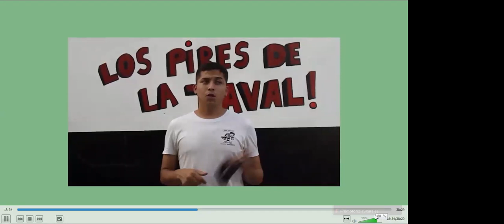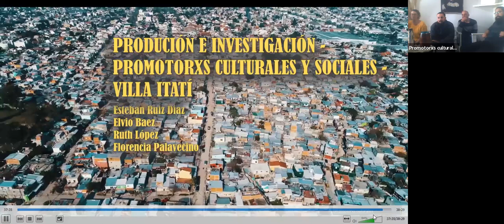Historias del Barrio. Video 2 de 3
Ciclo: "Arte e integración social en tiempos de (pos)pandemia"
Quinto panel: "Historias del Barrio"

Durante el año 2021, la Fundación Comunidad Contemporánea gestionó un proyecto de Comunicación, Arte y Culturas en el barrio popular de Villa Itatí. El mismo fue financiado por el ORGANISMO PROVINCIAL DE INTEGRACIÓN SOCIAL Y
URBANA. El proyecto, incluía en su plan de trabajo, la producción de piezas comunicacionales en diferentes formatos que den cuenta de las historias de vida de los vecinos y/o organizaciones sociales del barrio. En ese marco, los promotores conformados en el proyecto, realizaron entrevistas y produjeron el material crudo y algunos avances de un documental llamado “Historias del barrio”

Durante el año 2022 y en el marco del proyecto de Identidad Barrial del programa sociocomunitario de Construcción Social del Hábitat, que está siendo gestionado por la Fundación Comunidad Contemporánea, se completó la edición del dicho documental que fue estrenado el día sábado 2 de junio en el jardín comunitario Pampa de Villa itatí.
En este encuentro, pretendemos dialogar con los realizadores y reflexionar sobre el rol del arte en los procesos de integración social que venimos discutiendo en este ciclo.